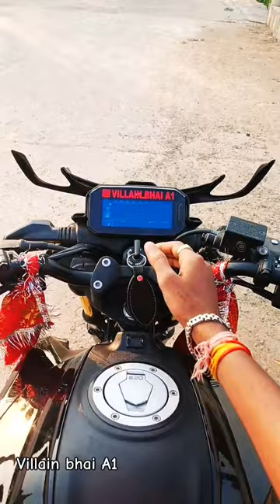Tvs raider modified winglet visor looks devil's 👿tvshow